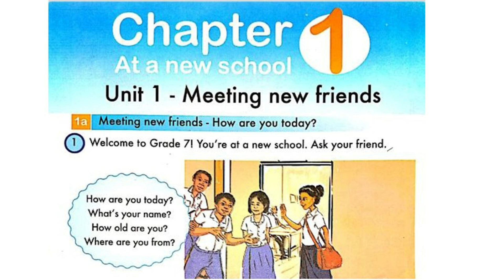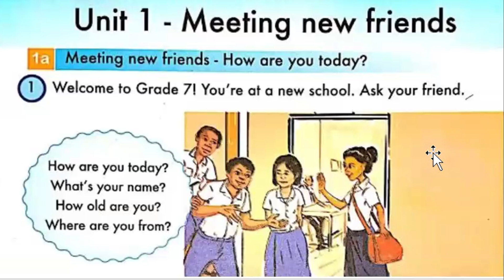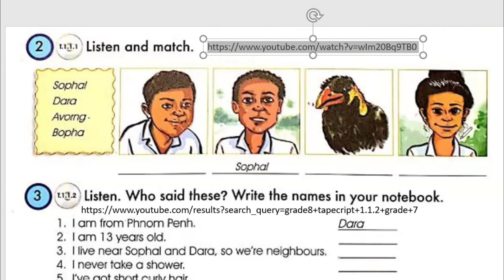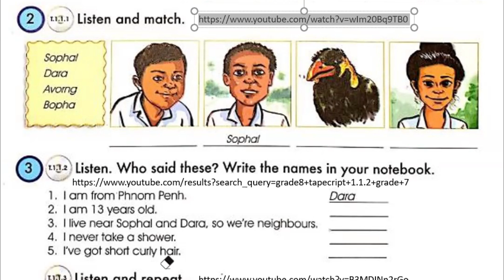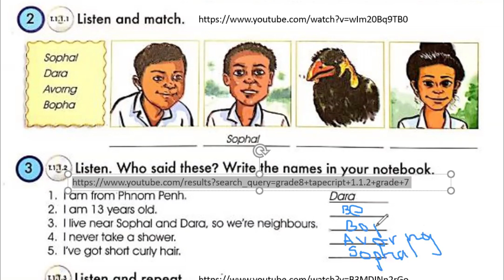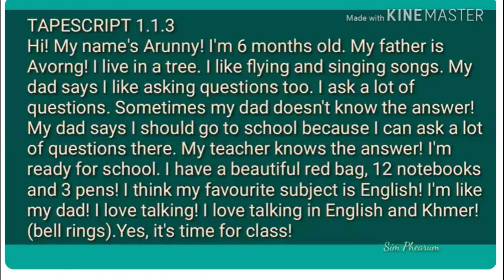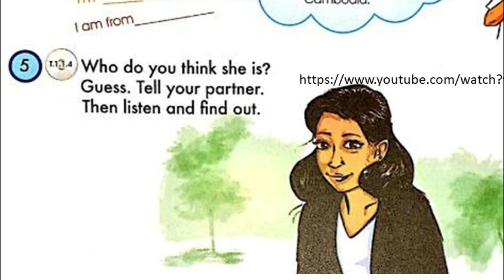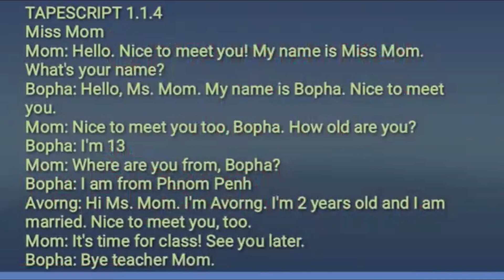# VDO: 001 Grade 7 Chapter 1: Unit 1A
នេះគឺជាវីដេអូដែលខ្ញុំបានរៀបចំឡើងដើម្បីជាប្រយោជន៍ដល់កុមារដ៏ទៃដែលរស់នៅក្នុងទីជនបទ ពិបាកក្នុងការសិក្សាភាសាអង់គ្លេសអោយបានពេញលេញ ទើបនាងខ្ញុំបានកាត់ត កែសម្រួលដើម្បីបង្កលក្ខណៈងាយស្រួលដល់ប្អុនៗក៏អាចរៀនបានផងដែរដោយមិនចាំបាច់ចំណាយថវិកា។ វីដេអូនេះនិយាយភាសាអង់គ្លេសប្រមាណជាង៦០% ប៉ុន្តែសម្រាប់វីដេអូកម្រិតថ្នាក់ទាបជាងនេះមាននិយាយលាយភាសាខ្មែរដើម្បីសម្រួលដល់ប្អុនៗ។
បញ្ជាក់៖ វីដេអូនេះចែករំលែកជាធម្មទាន លោកគ្រូអ្នកគ្រូក៏អាចdownload យកទៅធ្វើសម្ភារៈឧបទេសណ៍ជំនួយដល់ការបង្រៀនផងដែរ។ នាងខ្ញុំមានបំណងធ្វើគ្រប់កម្រិតដោយស្របតាមកម្មវិធីរបស់ក្រសួងអប់រំ ដើម្បីជួយជាប្រយោជន៍ដល់សង្គមខ្មែរយើង។

សូមអនុមោទនា និងទទួលបានចំណែកបុណ្យស្មើៗគ្នា។